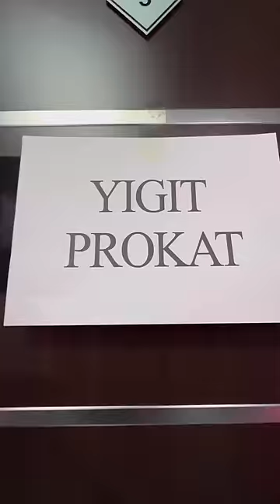Mittivine | "YIGIT PROKAT" tashkiloti 😅